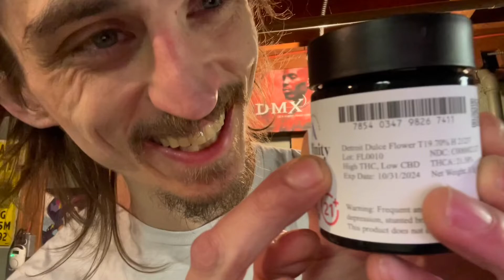PLUGGED IN W THE CARTEL LIKE 13 OR SUMTHIN